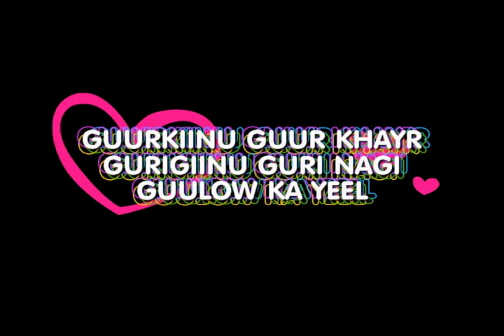extremely wedding muna and ahmed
siid ahmed and muna abdi mohamoud